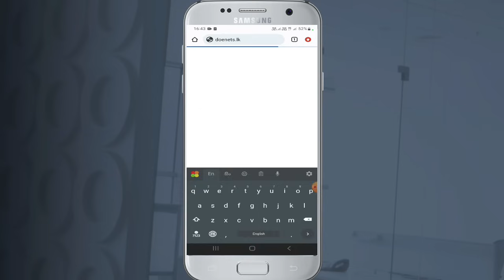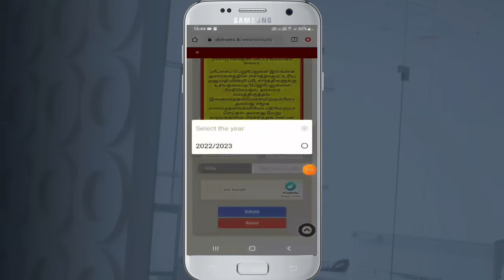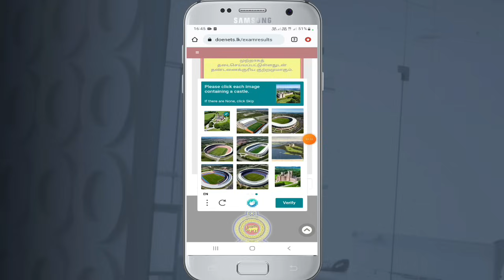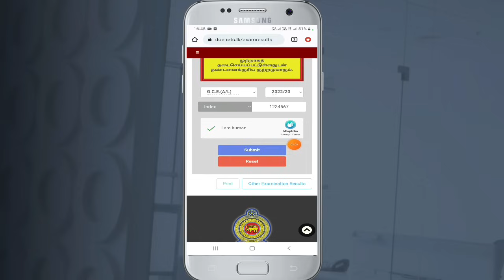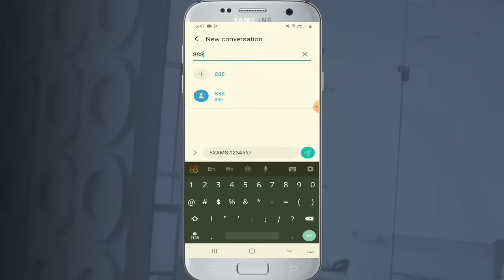How to watch AL Exam Results 2022 AL Results Released 2022/2023 | AL Results out now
How to watch al exam results | al results out now